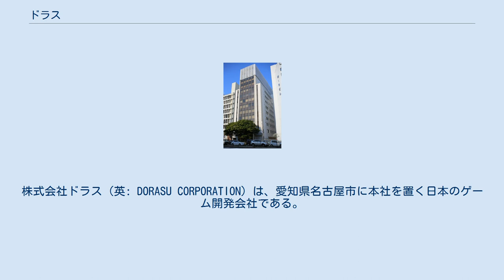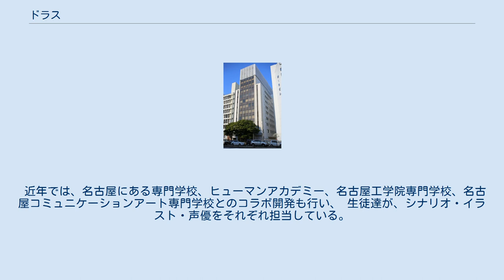ドラス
株式会社ドラス（英: DORASU CORPORATION）は、愛知県名古屋市に本社を置く日本のゲーム開発会社である。
 パチスロ機のシミュレータを得意としているが、近年はそれ以外の一般向けゲームソフトも数多く制作している。
 PlayStation Vita向けのパチスロ機シミュレータのブランド。
 PlayStation 3向けのパチスロ機シミュレータに付けられるブランド。
 PlayStation 2向けのパチスロ機シミュレータに付けられるブランド。
主にアリストクラートテクノロジーズ、北電子、パイオニアの機種をゲーム化している例が多い。
 PlayStation向けのパチスロ機シミュレータのブランド。
 PlayStation Portable向けのパチスロ機シミュレータブランド。
 スマートフォンの音声認識機能を用いて、会話をしながら愛を育むシチュエーションアプリ。
 近年では、名古屋にある専門学校、ヒューマンアカデミー、名古屋工学院専門学校、名古屋コミュニケーションアート専門学校とのコラボ開発も行い、 生徒達が、シナリオ・イラスト・声優をそれぞれ担当している。
 ※専門学校とのコラボ